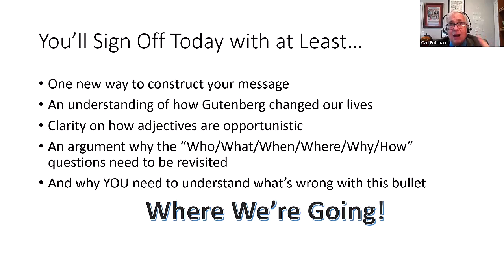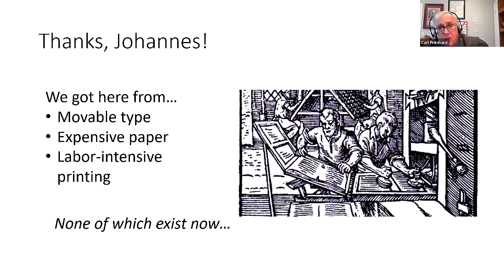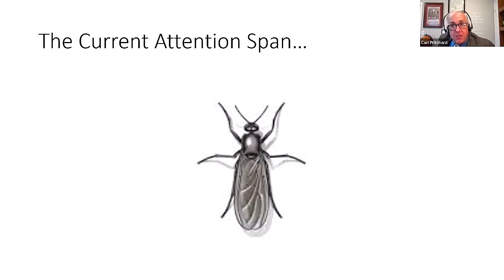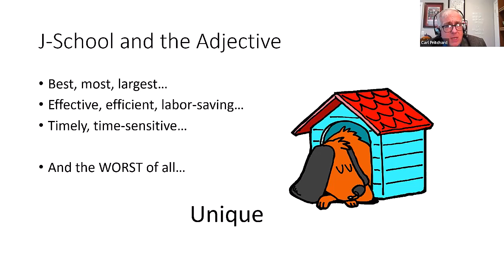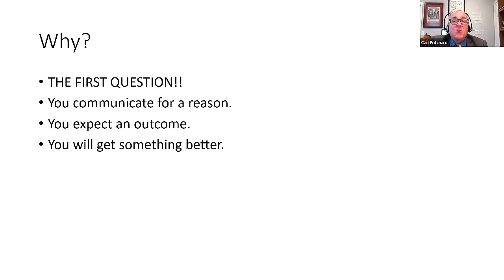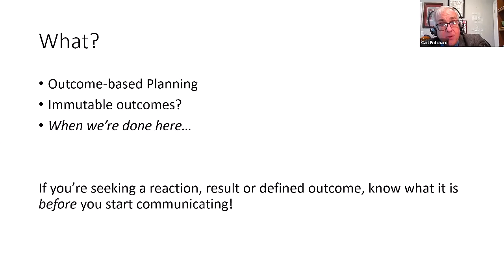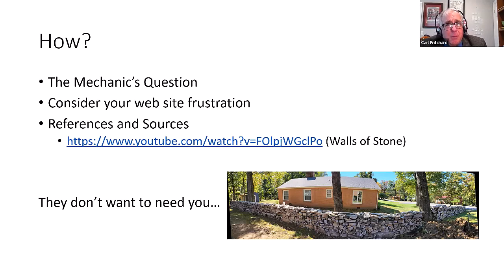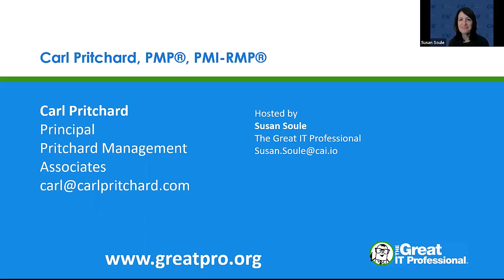Communicating Like a Journalist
Messaging in project management can be everything.  But for many PMs, it comes across as an afterthought.  Carl explains how project managers (and any other managers) can leverage the basic concepts of journalism, from the six basic questions to the inverted pyramid to the follow-on.  He examines the three most common mistakes we make in everything from e-mail to project reports, and drives home the need to remember what the receiver needs to hear.

ABOUT THE PRESENTER: Carl Pritchard is a lecturer, author and consultant in project and risk management. He is considered a thought leader on risk, having authored the risk chapter of the "Guide to the Project Management Body of Knowledge (4th Edition)", and many of his own books.